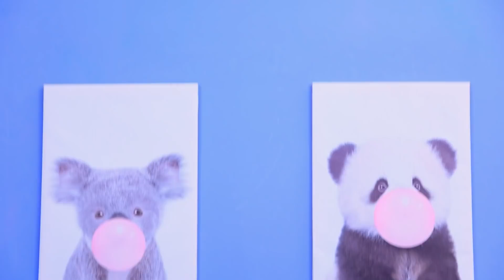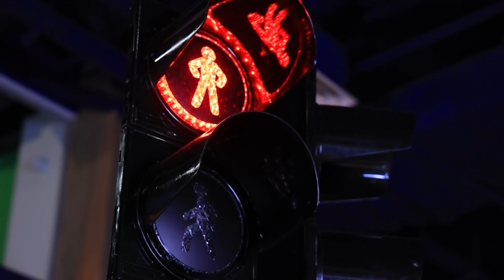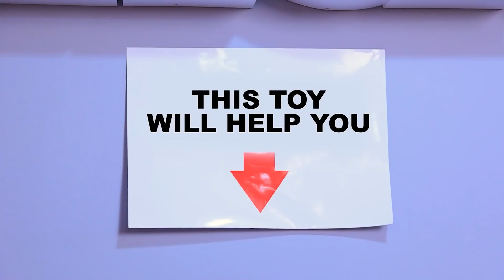Jika Poppy Playtime Ada Di Kehidupan Nyata! HuggyWuggy Menculik Orangtuaku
Apa yang akan kalian lakukan jika orangtua kalian diculik? Tidak tahu? Kalau begitu saksikan video baru kami!